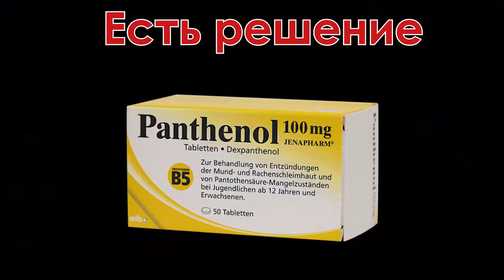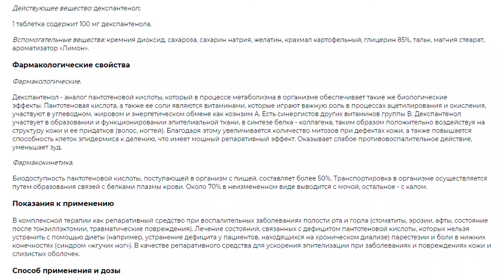Пантенол инструкция по применению цена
Декспантенол - аналог пантотеновой кислоты, который в процессе метаболизма в организме обеспечивает такие же биологические эффекты. Пантотеновая кислота, а также ее соли являются витаминами, которые играют важную роль в процессах ацетилирования и окисления, участвуют в углеводном, жировом и энергетическом обмене как коэнзим А. Есть синергистов других витаминов группы В. Декспантенол участвует в образовании и функционировании эпителиальной ткани, в синтезе белка - коллагена, таким образом положительно воздействуя на структуру кожи и ее придатков (волос, ногтей).
В комплексной терапии как репаративный средство при воспалительных заболеваниях полости рта и горла (стоматиты, эрозии, афты, состояние после тонзиллэктомии, травматические повреждения). Лечение состояний, связанных с дефицитом пантотеновой кислоты, которых нельзя устранить с помощью диеты (например, устранение дефицита у пациентов, находящихся на хроническом диализе) парестезии и боли в нижних конечностях (синдром «жгучих ног»). В качестве репаративного средства для ускорения эпителизации при заболеваниях и повреждениях кожи и слизистых оболочек.